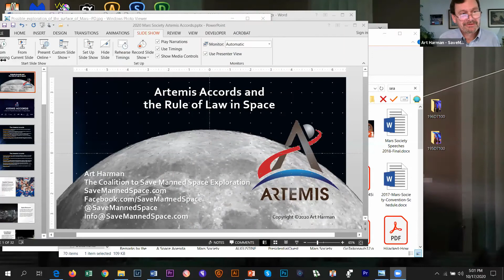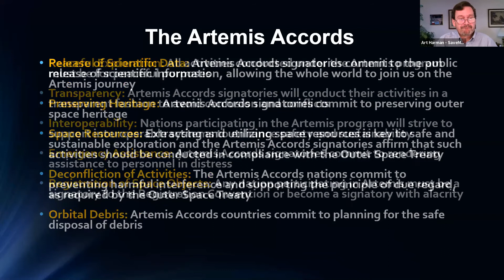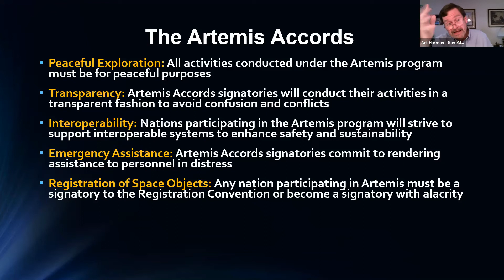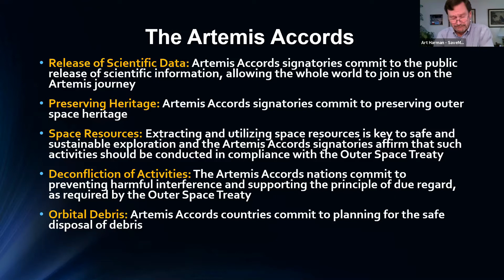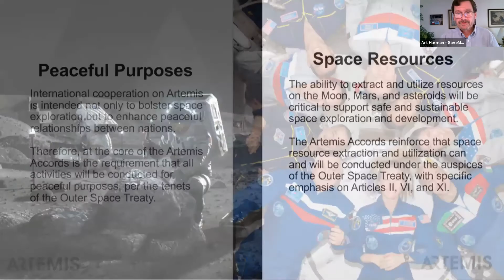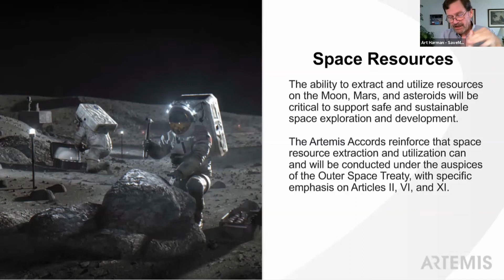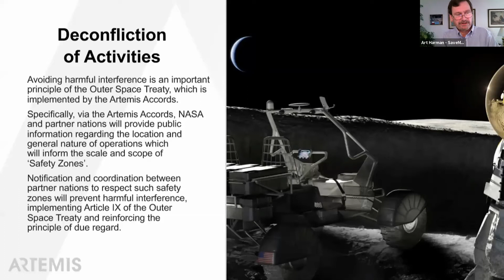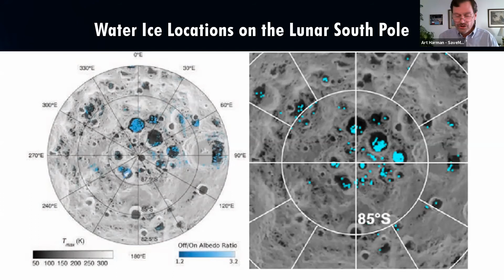Artemis Accords and the Rule of Law - Art Harman - 23nd Annual International Mars Society Convention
Title:
Liberty in Space: Artemis Accords and the Rule of Law

Session Track Code: P-3